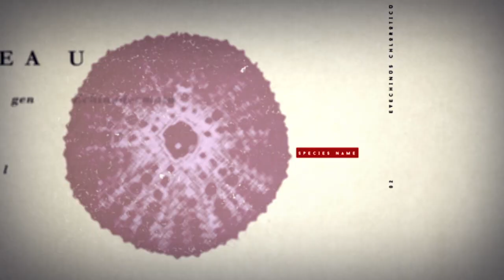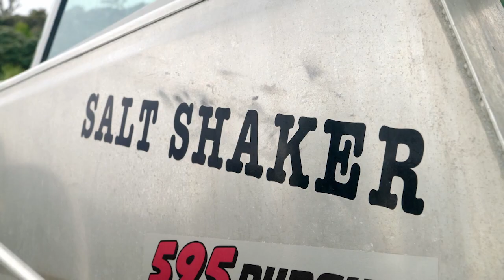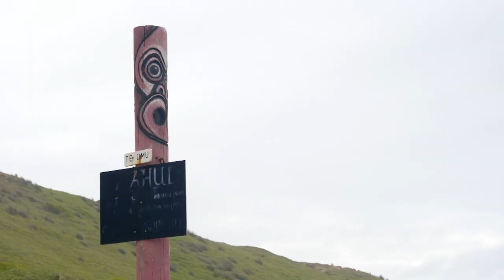Diving for Kina in the Far North - Piri's Tiki Tour - S1 Ep 4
In this episode, I'm heading up North to Rangiputa, New Zealand. Guided by locals Wikatana and Sandy, we hit the water and go diving for a kina (sea urchin / uni).

Piri Weepu - Piri's Tiki Tours
Full Episode: Season 1 - Episode 4